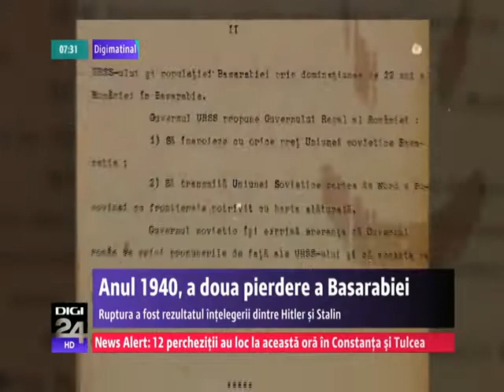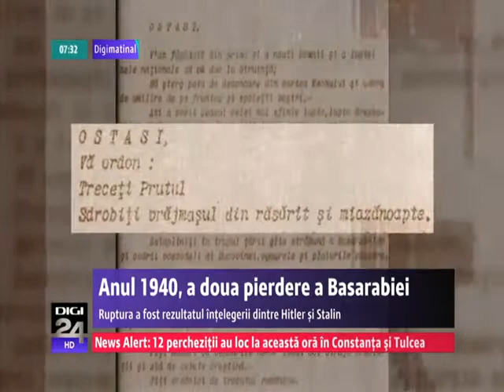Anul 1940, a doua pierdere a Basarabiei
Contraofensiva sovietică din 1944 a dus atât la ocuparea Chişinăului, cât şi a Bucureştiului. Iar Tratatele de la Paris din 1947 au confirmat şi cedarea Basarabiei împreună cu Bucovina de Nord, şi plasarea României în sfera de influenţă comunistă. Urmările acelor semnături se resimt şi astăzi.

De-a lungul Prutului, de-o parte şi de alta a frontierei, există zeci de localităţi cu acelaşi nume: Petreşti, Măcăreşti, Ungheni, Sculeni. Acordul dintre Hitler şi Stalin a făcut ca în anul 1940 aceste așezări basarabene să fie tăiate în două. Legăturile dintre locuitorii de pe cele două maluri nu s-au refăcut nici după căderea comunismului.